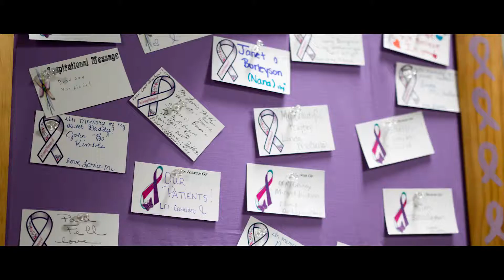Wonder: Relay for Life 2015